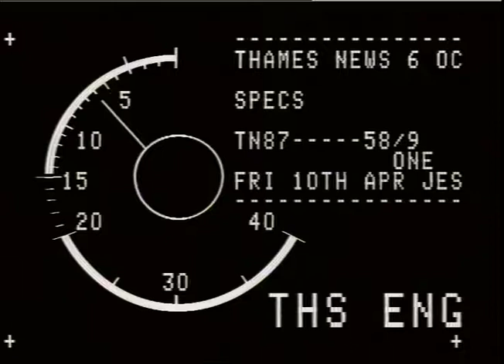POLLARD,Sue.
THAMES NEWS. 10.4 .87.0PTICAL DEPARTMENT STOREICOLINDALE,EUROPE'S LUNCH.87/59/8. LARGEST,OPENED BY ACTRESS SUE POLLARD._x000D_
AFT. 56/8._x000D_
PM. 58/9. Interview.Tony Westhead._x000D_
Sue Pollard._x000D_
G/v's. Optical Department Store,Colindale.-Int. Customers trying on specs._x000D_
Huge display of specs._x000D_
Girl having eyes tested._x000D_
Girl using Video Aid try on machine. Sue Pollard cutting opening tape._x000D_
Wearing several pairs of specs at once._x000D_
TRICIA INGRAMS V/O,_x000